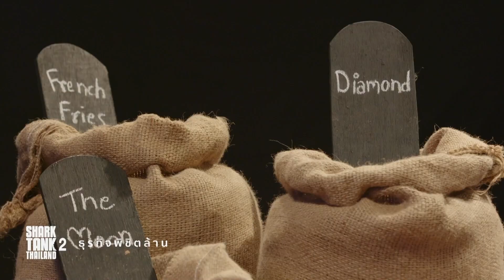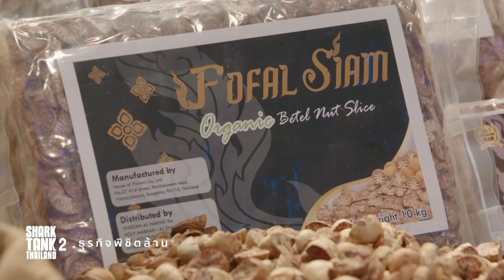5 ธุรกิจยกระดับอาชีพ "เกษตรกรไทย" | Shark Tank RE-Scene EP. 16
🦈 ย้อนชมความสนุกสุดมันส์ระหว่าง Shark นักล่า และ ผู้ประกอบการ ที่จะมาเชือดเฉือนฟาดฟัน เพื่อดีลที่ดีที่สุด! 💥
Full Video
Grainey | ขนมเพื่อสุขภาพแสนอร่อย ทำจากข้าวของคนไทย ขอทุนขยายธุรกิจ 5 ล้านบาท

AmZap น้ำพริกผลไม้ แนวคิดใหม่ของคนทำสวน

หมากสยาม พืชผลที่คนมองข้ามแต่สร้างรายได้ถึงหลักล้าน

Novy Drone | โดรนจากไอเดียคนไทยเพื่อเกษตรกร มูลค่าบริษัท 145 ล้าน!!

มะเฟืองมหัศจรรย์ | ไอเดียธุรกิจช่วยเหลือเกษตรกร ชาร์กพร้อมใจช่วยทำการตลาด